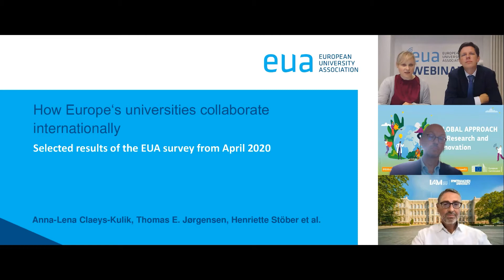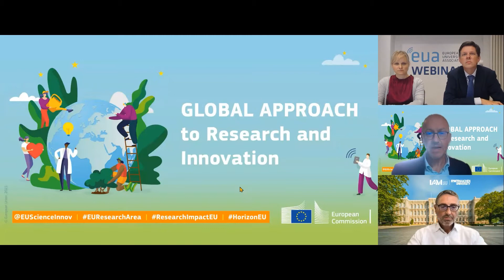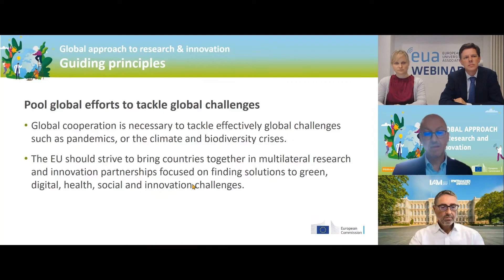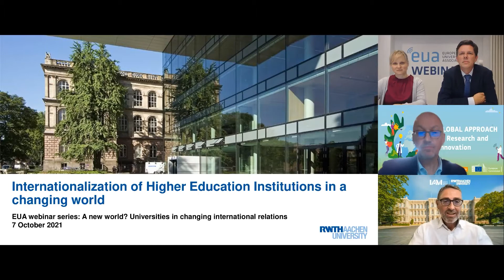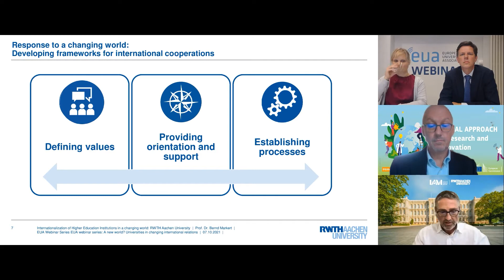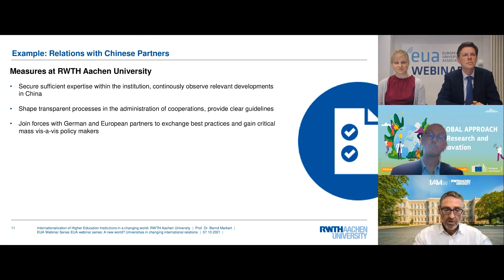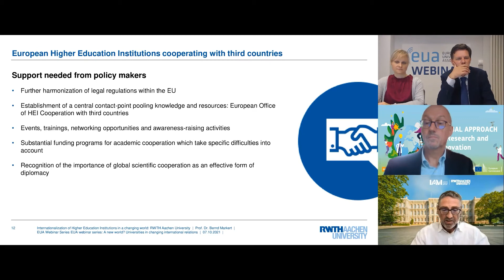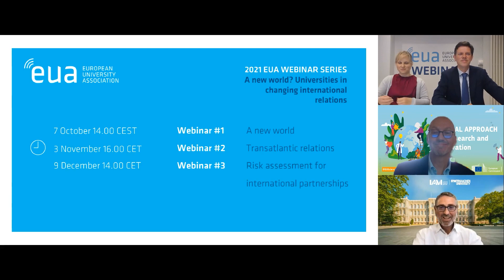EUA webinar series on global relations - Webinar I: A new world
Speakers:
- Anna-Lena Claeys-Kulik, Policy Coordinator, European University Association
- Adam Tyson, Senior Advisor International Cooperation Strategy, Directorate General for Research and Innovation, European Commission
- Bernd Markert, Institute Director, Rectorate Representative for Alumni at RWTH Aachen University

The world of academic international cooperation is changing. As geopolitical tensions have grown over the past years, the many links that universities have across the world have increasingly been questioned. International academic cooperation continues to be a prerequisite for quality in universities. However, the political discourse has become cautious with concepts like strategic autonomy, foreign interference and technological sovereignty, which point towards Europe being more protective than before. Moreover, there is a clear aim at controlling key technologies in competition with other parts of the world, and there are worries in Europe about how new discoveries are used by authoritarian regimes.
This EUA webinar aimed to provide insight into these issues and discussed how the need for global cooperation in academia can be reconciled with an increasingly tense geopolitical situation.

During the autumn of 2021, EUA organised a series of webinars that look at how geopolitics is changing and what this means for universities. The webinars served to inform participants about European-level policy discussions as well as to provide an opportunity to discuss these issues in an online format.